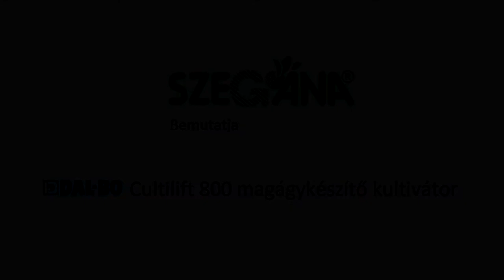Szegána - DAL-BO CultiLift 800 függesztett magágykészítő kultivátor bemutató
DAL-BO CultiLift 800 függesztett magágykészítő kultivátor bemutatás.
A kultivátor megtalálható a 6791 Szeged, Dorozsmai út 143. szám alatt található szegána Kft. telephelyén.